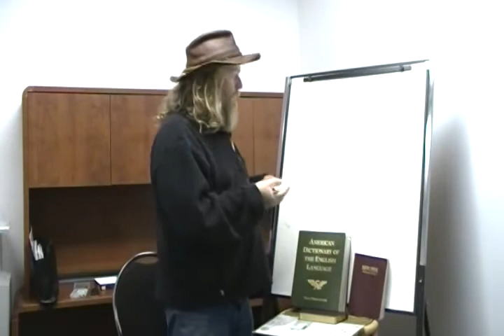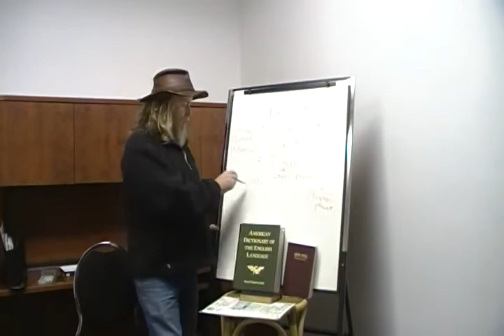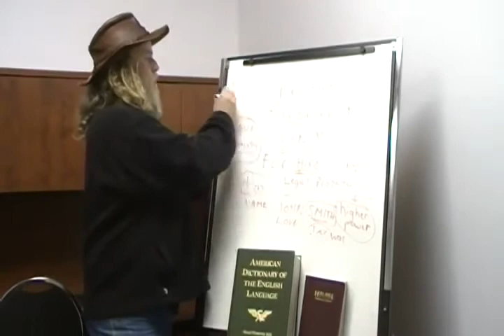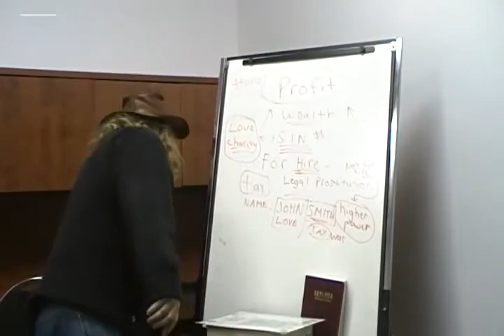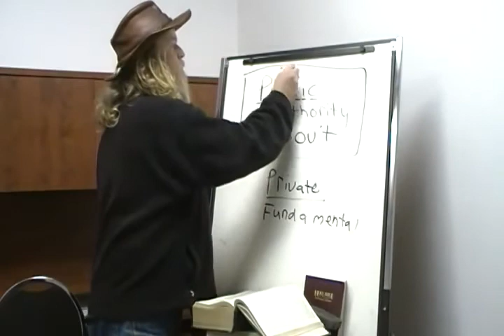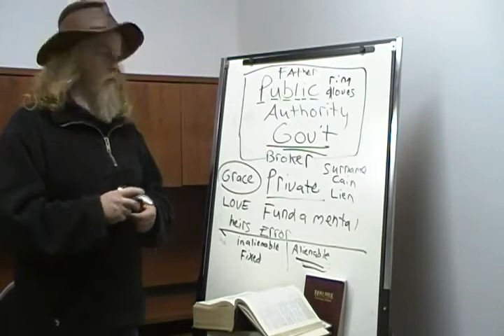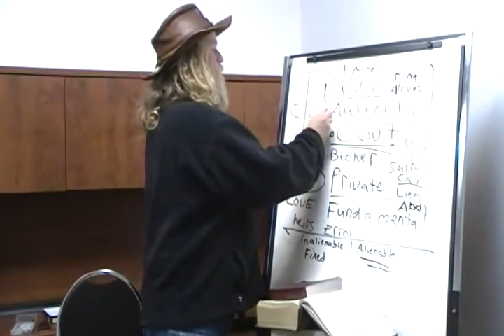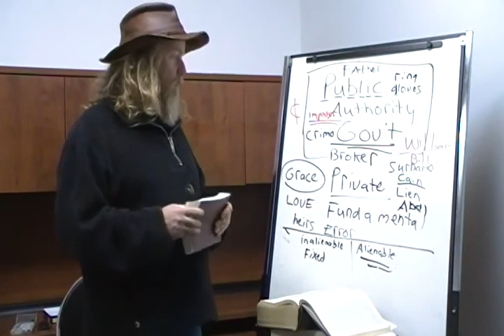13 Telling it how it is in detail The facts in law